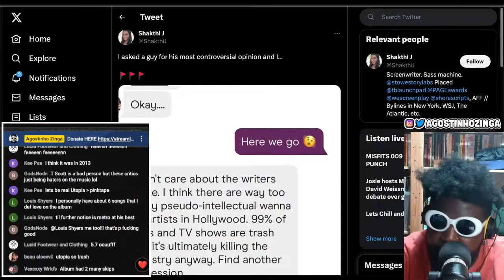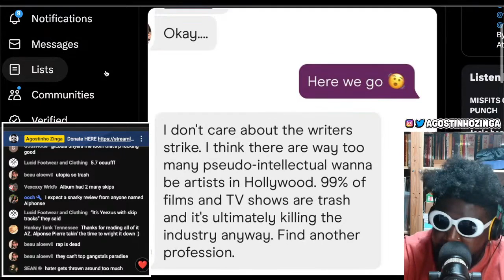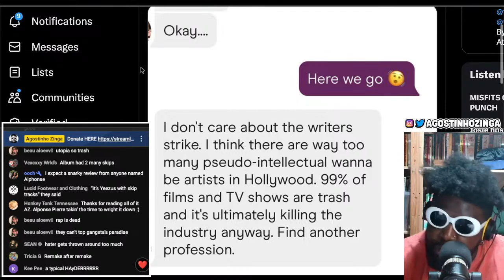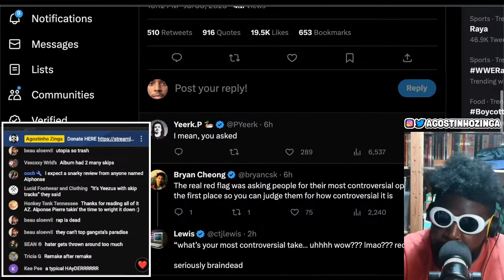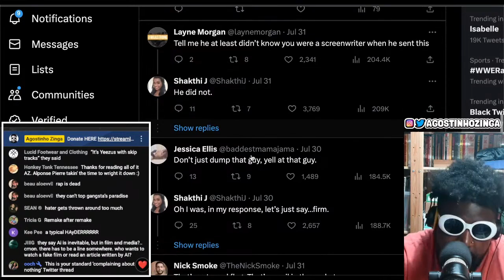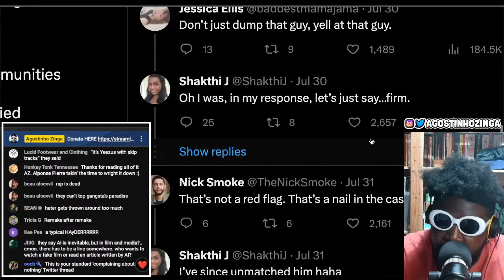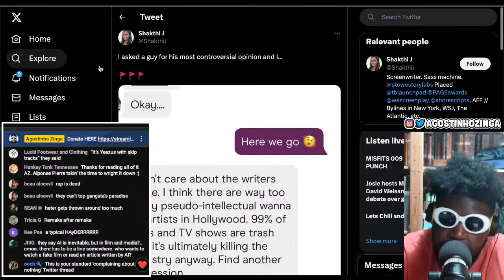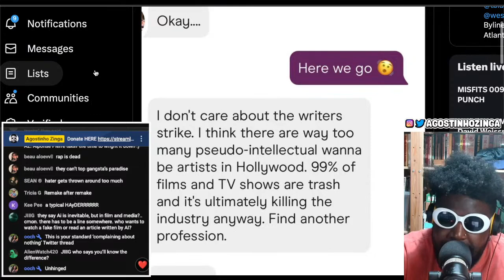Why Are Women Sharing Private DMs from Dating Apps on Social Media?